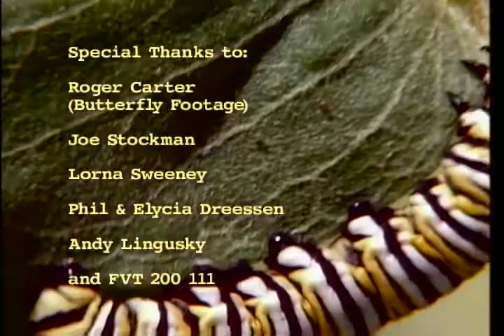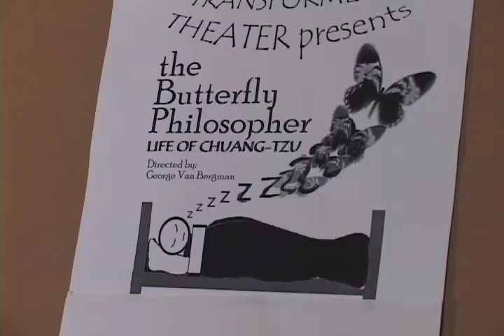Chrysalis - Colorado Film School Assignment (2003)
Made for my second film production class at the Colorado Film School in 2003. I was in philosophy, music, and film classes at this time and apparently obsessed with rorschach's and mirrored images. It's like, the duality of man, bro.